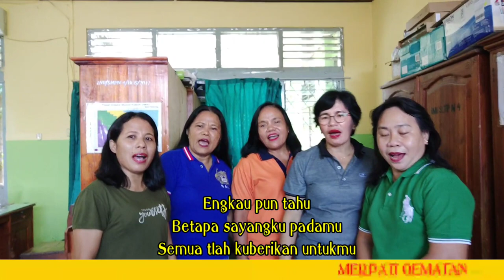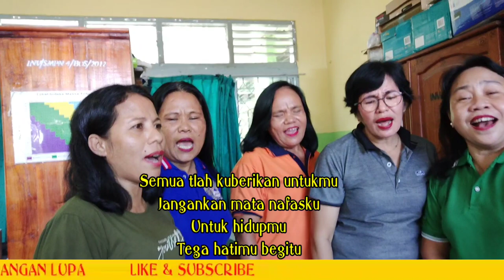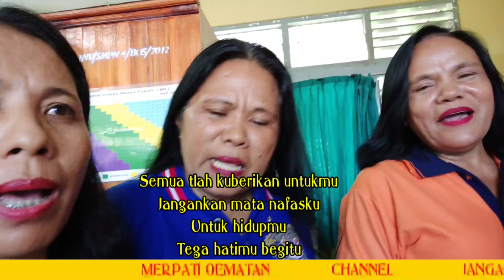MERAH MENAHAN BENCI | COVER MERPATI OEMATAN | 2021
VOKAL GURU PEGAWAI SMP NEGERI 4 KUPANG. DALAM MOMENT KEBERSAMAAN
SETELAH SELESAI MELAKSANAKAN TUGAS PIKET DI MASA PANDEMI COVID-19.

Kau lihatkah merahnya hati ini
Panas dan membara menahan benci.
Kau dengarkah denyut detak jantungku
Cemburu bergetar menahan murka

Engkau pun tahu
Betapa sayangku padamu
Semua tlah kuberikan untukmu
Jangankan mata nafasku
Untuk hidupmu
Tega hatimu begitu

Adakah hati didalam dadamu
Adakah rasa dikulit tubuhmu
Engkau bukan manusia insani
Pergi dan sirnalah kau
Dari kehidupanku

Engkau pun tahu
Betapa sayangku padamu
Jangankan mata nafasku
Untuk hidupmu
Tega hatimu begitu

Dari kehidupanku

Vokal : Ibu Yacoba Bunga Kaho, Ibu Debby Dondoe, Ibu Rosalin Mira Mangngi, Ibu Helena Ribeiro, Ibu Aplunia Dethan. Ibu Mondolang